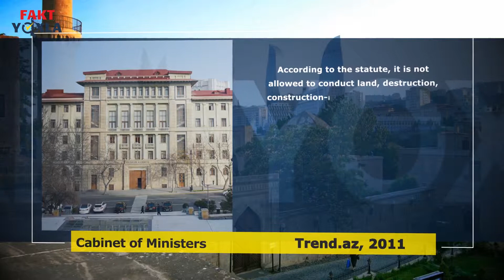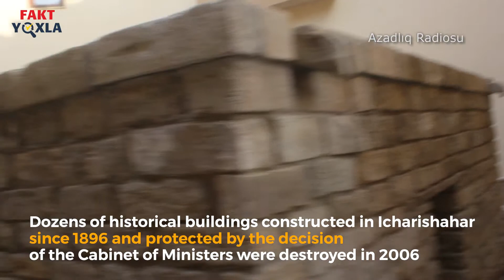Ilham Aliyev: "Icharishahar preserves its beautiful face"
“Our history is protected, historical monuments are restored and Icharishahar (Inner City) preserves its beautiful face”
This was said by President Ilham Aliyev during a celebration of Novruz
Celebrations took place in Icharishahar, which is the ancient walled off inner city in Baku.
How is Icharishahar’s history protected?
In Icharishahar street names, porches, and the stones in the streets have been adapted to suit the tourist atmosphere.
Another scene emerges when one goes deeper into Icharishahar
Umkhanim Allahverdiyeva (Icharishahar resident for 60 years)
It was not like this before. Asphalt, houses – everything. Villas and offices were built, people are working. Restaurants and cafes have been opened.
Elman Gasimov (former chief territorial police)
It used to be Mammadyarov Street. Now it is Ilyas Afandiyev Street. There were small houses, of respected people too. I don’t know which official exactly did it, but a 3-4 floor hotel was built there.
In 2011 the Cabinet of Ministers restricted use of Icharishahar for town planning.
Text in the infopanel:
According to the statute, it is not allowed to conduct land, destruction, construction-installment, restoration, renovation, and repair works, which could cause a threat to overground and underground monuments. Construction of new buildings in front of the walls and monuments of global and national importance is also prohibited.

A year after this decision Four Seasons hotel is opened inside the walls.
According to the investigation of Radio Liberty journalists, this hotel was constructed by the Pasha Inshaat, which is closely tied to the president’s family.
During the construction the ancient tunnel was sealed, walls injured and dozens of historical residencies destroyed
One shall not destroy an old monument, young lady, know that. Everyone should know.
Dozens of historical buildings constructed in Icharishahar since 1896 and protected by the decision of the Cabinet of Ministers were destroyed in 2006.
According to Aytekin Imranova from the Public Control Committee on Protection of Historical-Cultural and Natural Legacy, this is a part of the destroyed or not restored historical buildings.
The Fact Check concludes that the president’s statement about Icharishahar is mainly false